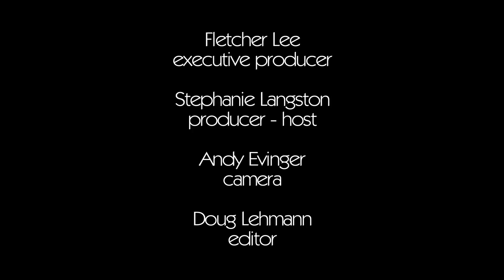Charlie Daniels - HALLELUJAH: It's Christmas Time Again -Interview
Charlie Daniels has no plans of slowing down. He took time to catch up with Yallwire host Stephanie Langston and talk about his biggest accomplishments, today's social media world, and of course all of the opportunities he takes to give back. His latest endeavor was hosting "Scholarships for Heroes," a charity event benefiting Sentinels of Freedom and veteran students of Lipscomb University at The Palm in Nashville. Yallwire was there for the event that also brought out Staind's frontman Aaron Lewis. Sentinels of Freedom has a mission to provide life-changing opportunities for men and women of the U.S. Armed Forces who have suffered severe injuries. Daniels is also releasing a new album, "HALLELUJAH: It's Christmas Time Again," with proceeds going to the Armed Services YMCA youth charity.

"Charlie Daniels"  interview "Aaron Lewis" Staind "HALLELUJAH: It's Christmas Time Again" charity YMCA Nashville "Scholarships for Heroes" "Stephanie Langston" Yallwire country legend "Sentinels of Freedom" veteran students  "Lipscomb University" "armed services" "U.S. Armed Forces" "severe injuries"